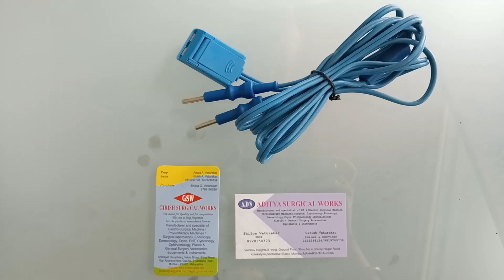reusable cable for Disposable patient plate for 2 pin cautery - girish surgical works 9223248134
GIRISH SURGICAL WORKS
Vakola Bridge, chatrapati Shivaji maharaj Marg,Shivaji Nagar,Opp. Anjaneya Hotel,Gala No. 2, Santacruz (East), Mumbai – 400 055.Maharashtra (INDIA).